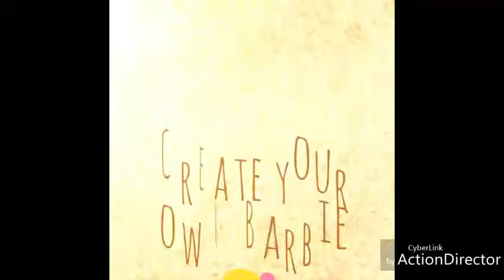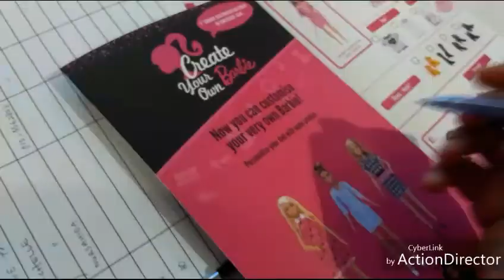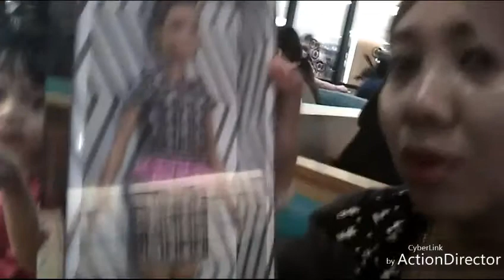Create your own Barbie 😘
Barbie, Tsum Tsum, Shabu Shabu